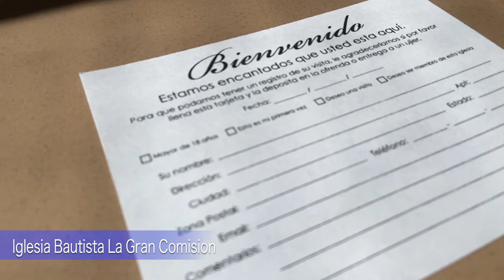Próximos Eventos - 11/14/2021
Próximos Eventos y anuncios De la Iglesia Bautista la Gran Comisión.